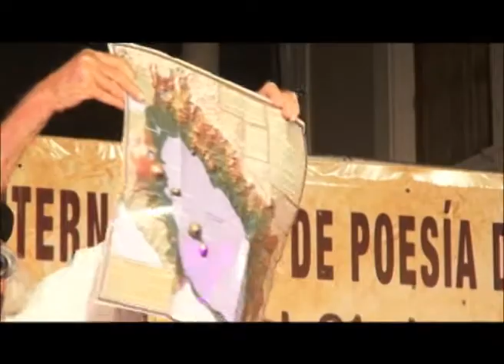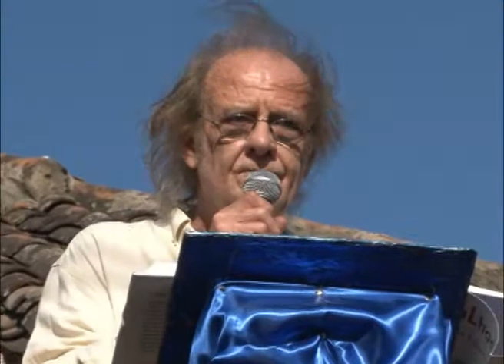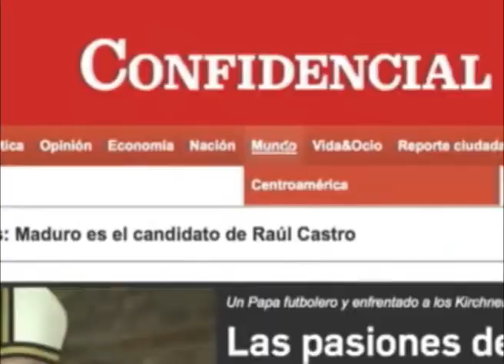El Festival Internacional de Poesía de Granada: Poesía con la libertad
El festival internacional de poesía de Granada confirma la excelencia de su convocatoria internacional y la concurrencia masiva en todos sus actos